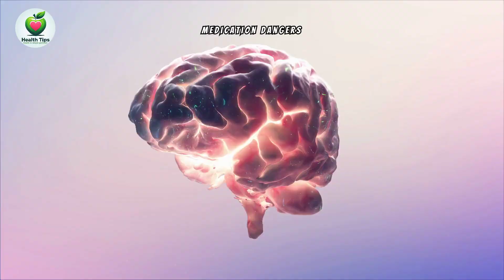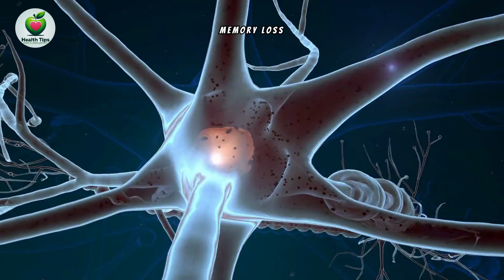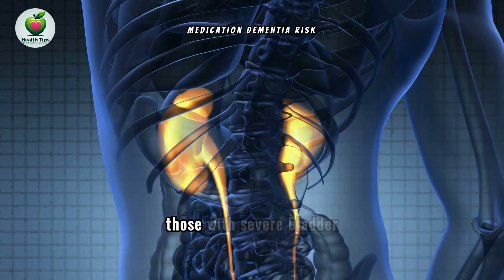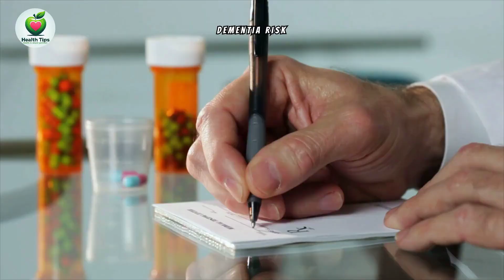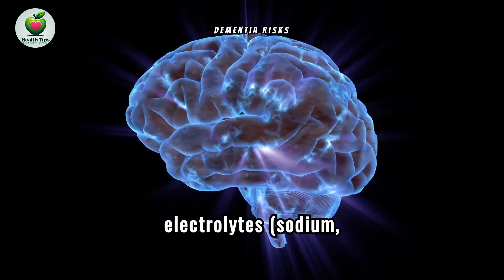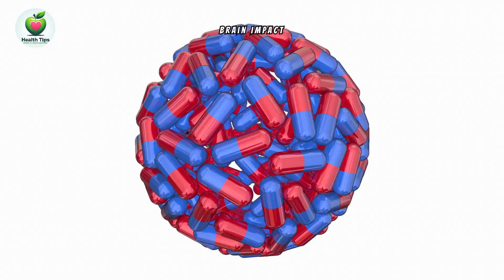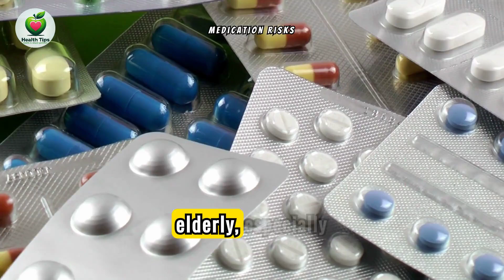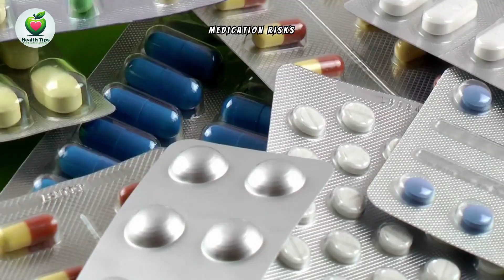7 Drugs That Cause Dementia (WARNING: STOP TAKING THESE NOW!)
In this eye-opening video, we reveal 7 commonly prescribed drugs that have been linked to an increased risk of dementia. If you or a loved one are taking any of these medications, it's crucial to watch this video to understand the potential dangers and make informed decisions about your health. We dive deep into how these drugs affect brain health, the symptoms to watch for, and what alternatives may be available. Don’t wait until it’s too late—learn about the warning signs of dementia and the steps you can take to protect your cognitive function. Join us as we uncover the truth behind these medications and empower yourself with knowledge. Remember to consult with your healthcare provider before making any changes to your medication. Stay informed, stay healthy!

00:00 - Introduction
01:01 - What is Dementia?
02:32 - Medication 1: Anticholinergics
04:05 - Medication 2: Overactive Bladder Medications
05:27 - Medication 3: Benzodiazepines
06:15 - Medication 4: Hypertension Medications
07:19 - Medication 5: Steroids
08:08 - Medication 6: Opioids
08:58 - Medication 7: Antipsychotics
10:05 - Some tips to protect Your Cognitive Health